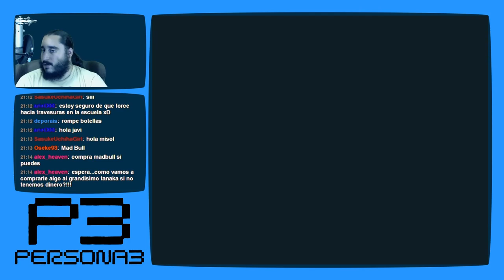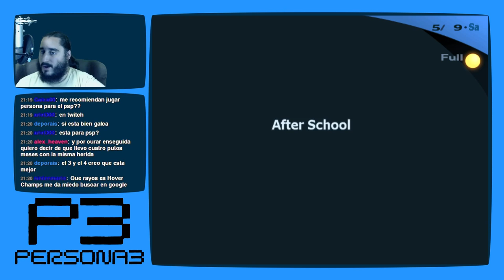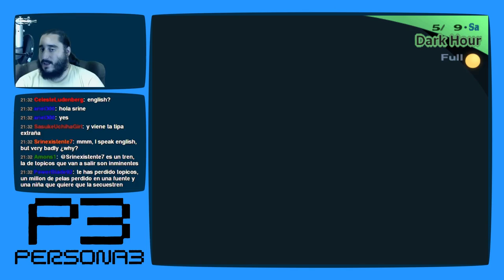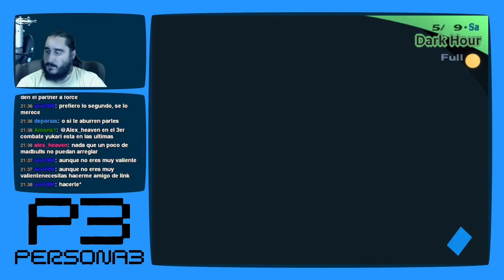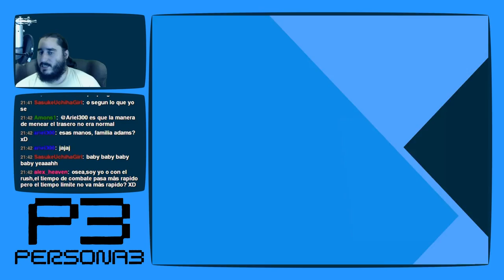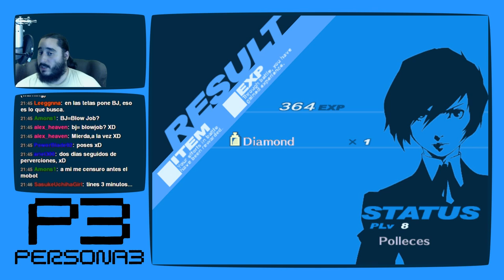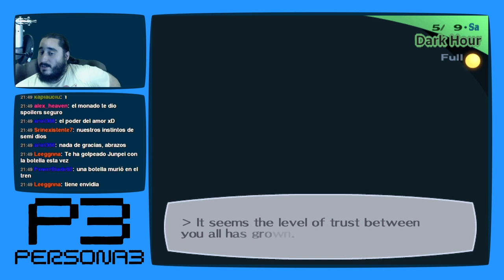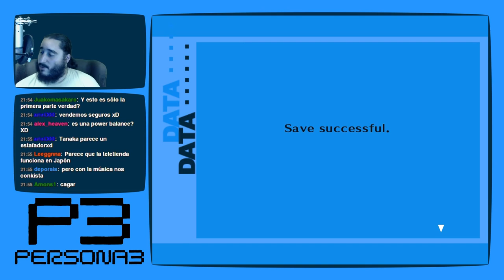Persona 3 [PS2 - PCSX2 1080p] | Parte 24 - Pasajeros al Tren